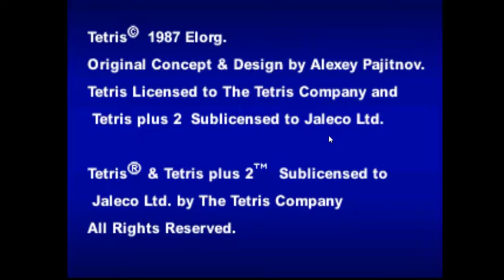Tetris Plus 2 1477010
Tetris Plus 2 Score Run: 1477010 Initials: KIJ

Twin Galaxies